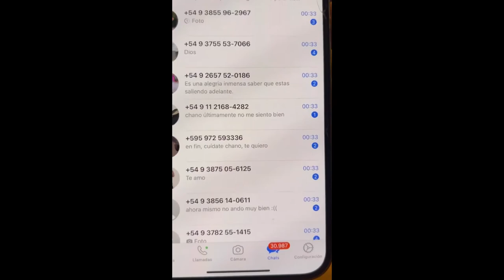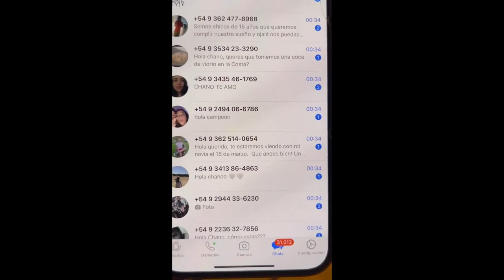Chano publicó su teléfono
El cantante lo hizo para devolver el amor de su público. Más de 40 mil mensajes recibido